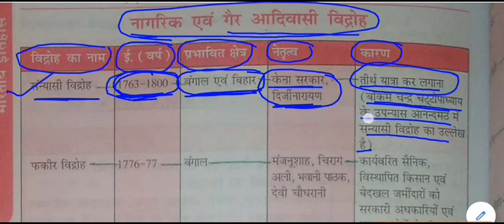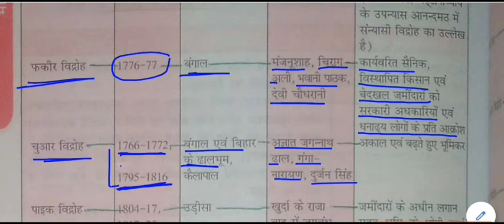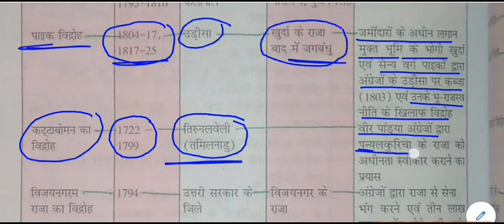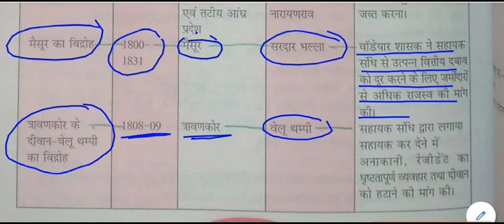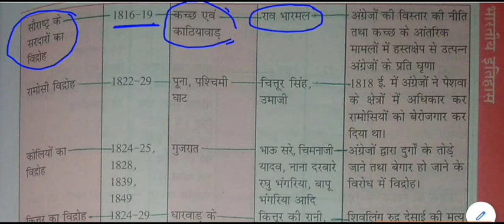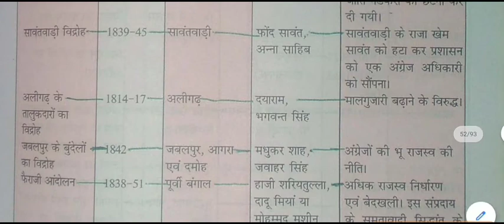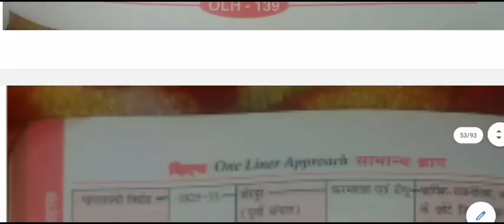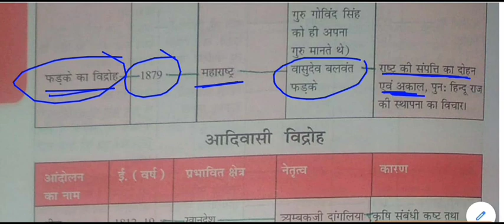सामान्य ज्ञान - नागरिक एवं गैर आदिवासी विद्रोह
Civil and non tribal revolt for All Competitive Exams like SSC, Railway, IB, Bank, UPSC, BPSC, MPSC, PCS, etc.